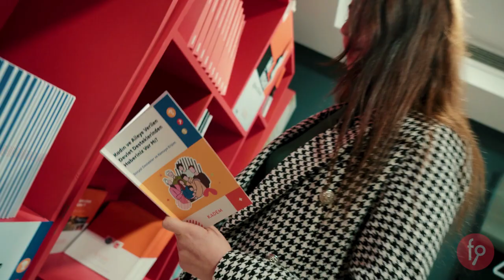Tech2Bio, fonbulucu - KADEM İşbirliği sürecinde kampanya öncesi ve sonrasına nasıl hazırlandı?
KADEM İnovasyonda Kadın Projesi 7. Girişimcilik Kampında yer alan Tech2Bio-Akıllı Kovan Teknolojileri projesi, fonbulucu ile kitlesel fonlamaya katılmış, 669 yatırımcıdan 1,5 milyon TL yatırım almıştı. Girişimci Dilara Üzünlü bu süreci ve neler yaşadığını anlatıyor.